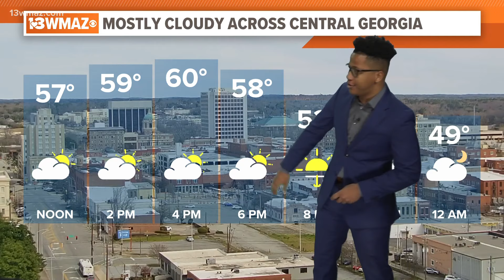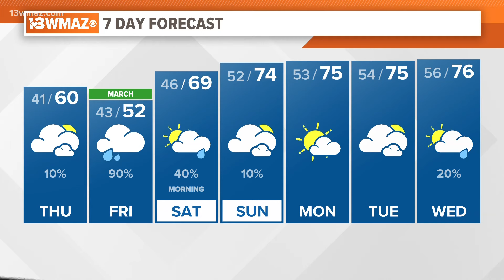Jordan's Thursday Afternoon Forecast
Meteorologist Jordan West has a look at your forecast!